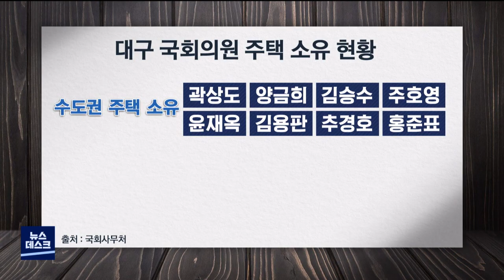'수도권 똘똘한 한 채' 지역은 표밭으로만? (2021.04.09/뉴스데스크/포항MBC)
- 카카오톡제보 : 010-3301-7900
- 카카오톡ID : PHMBCJEBO